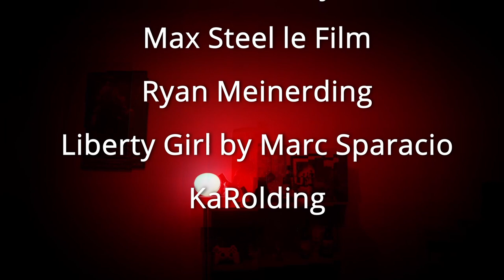JDR Kick Ass - Bac à Sable 3 - Partie 2 avec @LucienMaine @Naetherion Ibealia, @Kyreelle et Lynkus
Dans une cité de Chicago en proie à l'incertitude et au chaos déployés par un groupe d'anarchistes, un groupe de héros pas comme les autres se lève pour défendre la démocratie !

0:00 • Générique
0:31 • Sur les traces de Blood Mask
13:30 • Le plan de K-Girl
24:30 • Assaut final

Scénario inspiré des bandes dessinées Kick Ass, suivez les aventures de 5 héros sans pouvoirs mais armés d'une volonté de fer.

Avec la participation de :
- @LucienMaine dans le rôle de Maniac
- @Naetherion dans le rôle de Night Riot

Graphisme par Ibealia
Visuels et illustrations de DC Comics, Marvel Comics, Annie Mei Project, Max Steel le Film, Ryan Meinerding, Marc Sparacio, KaRolding